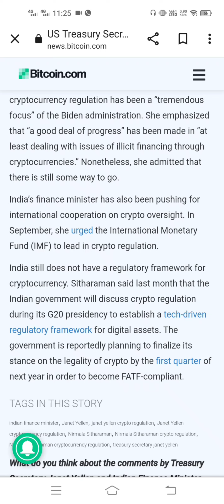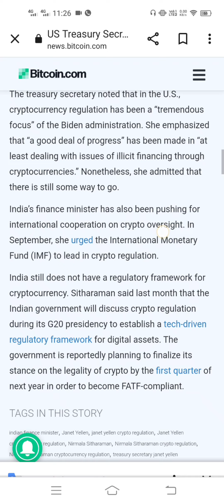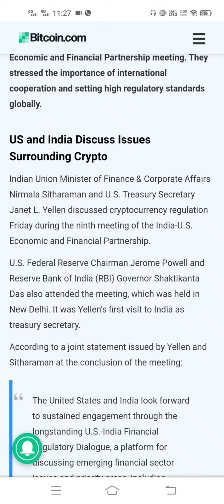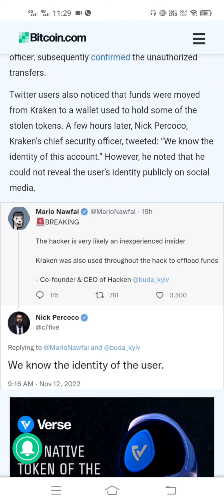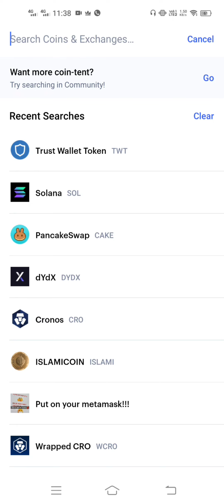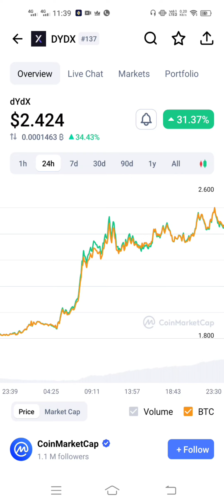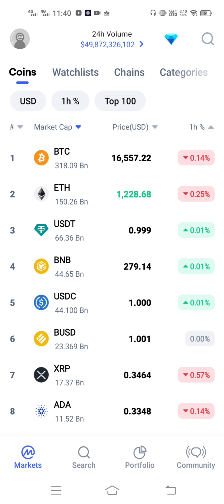TWT Token PUMP || निर्मला सीतारमण ने कहा, क्रिप्टो कानून सख्त बनेगा || G-20 Meeting